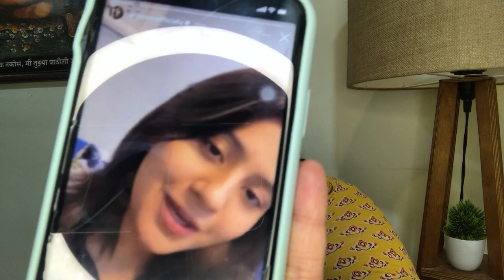Kaun kar raha hai Anjali Arora ko Call kar ke Pareshan ? Kiya bada Khulasa